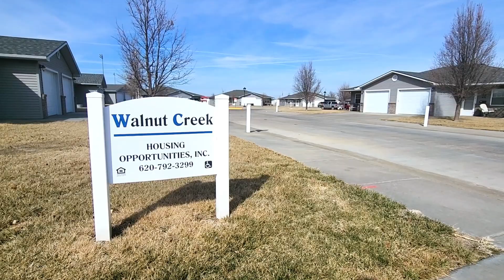Walnut Creek/Walnut Glenn - 2314 31st 5A